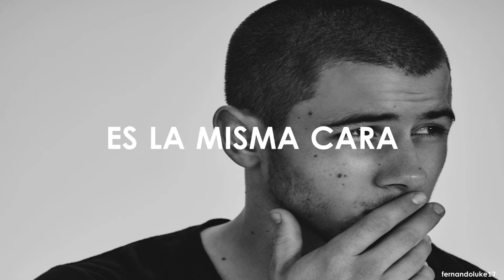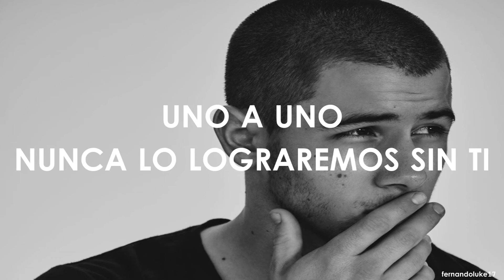Nick Jonas - Two (Unreleased Song- 2019) (Letra en español)